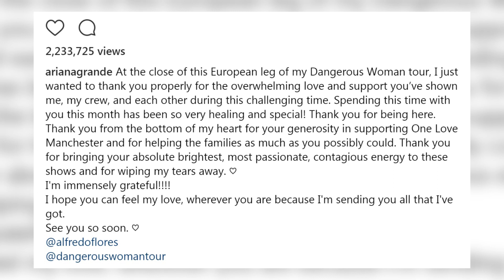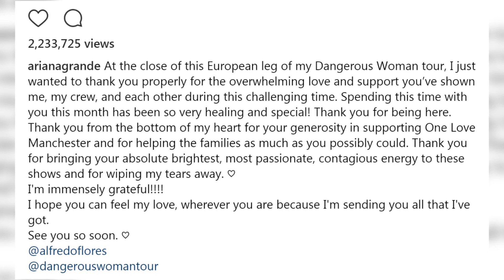Ariana Grande Sends Emotional Thanks to Fans After Wrapping European Tour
Transformers: The Last Knight, In Theaters June 21st - Get Tickets Now

It’s safe to say Ariana Grande has proved to be a Dangerous AND fearless woman. The singer visited victims of the Manchester Terrorist attack at the hospital, planned a successful benefit concert, and bravely resumed her world tour. As the European leg of her tour came to a close this weekend, Ari took to Instagram to reflect upon the past month.

Ariana posted some clips from her show on Instagram and on one video poured her heart out writing, “At the close of this European leg of my Dangerous Woman tour, I just wanted to thank you properly for the overwhelming love and support you’ve shown me, my crew, and each other during this challenging time. Spending this time with you this month has been so very healing and special! Thank you for being here. Thank you from the bottom of my heart for your generosity in supporting One Love Manchester and for helping the families as much as you possibly could. Thank you for bringing your absolute brightest, most passionate, contagious energy to these shows and for wiping my tears away. I hope you can feel my love, wherever you are because I'm sending you all that I've got."

And Arianators seemed to return the love. The comments of her post are flooded with mutual admiration and thanks for the singer. The performance video has racked up over 2 million views and counting.

Ariana also posted a black and white photo alongside her dance crew writing, “grateful to perform beside this incredible group of human beings / artists every night! thank you thank youuu! ♡ see you so so sooooooon”.

Ariana’s Dangerous Woman tour picks up June 29ths in Brazil for a Latin America leg before moving on to Asia. What do you guys think of Ariana’s emotional message? Tell us your feels down in those comments.